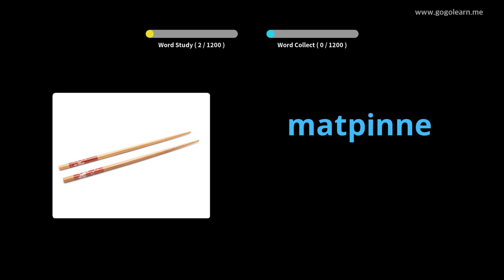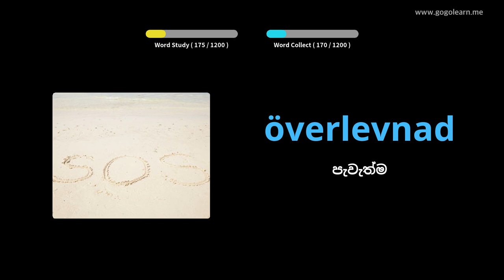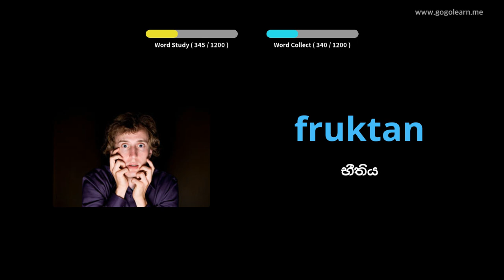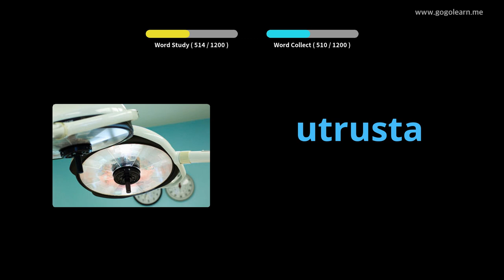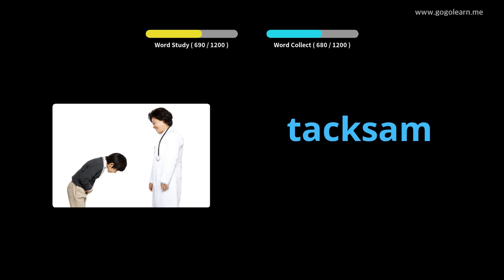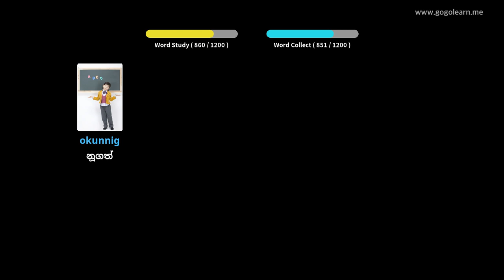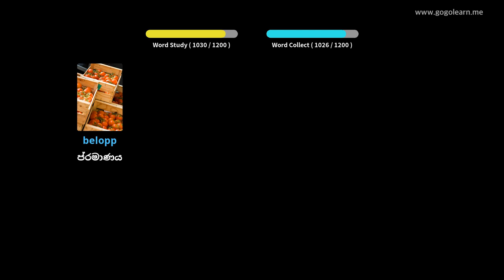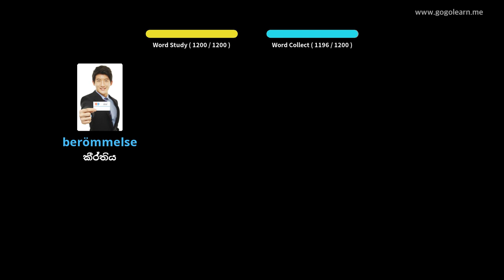ස්වීඩන් වචන මාලා ශිෂ්‍යයා | Golearn